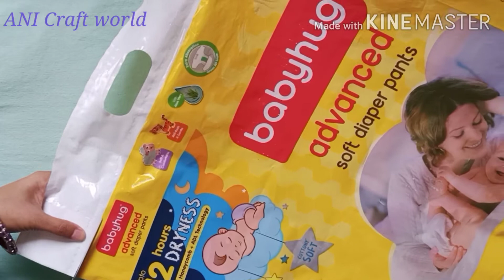diaper plastic craft / room decor from diaper plastic /diy diaper plastic/ diaper plastic bags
diaper plastic craft / room decor from diaper plastic bag/decorative item from diaper plastic/easy wall hanging /wall hanging decoration idea
Diy diaper plastic
Diaper plastic bags